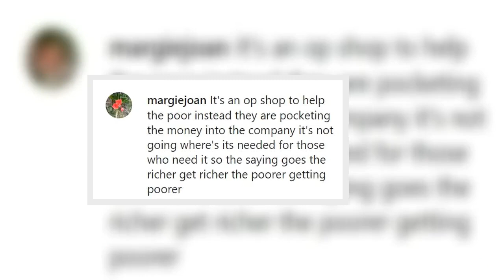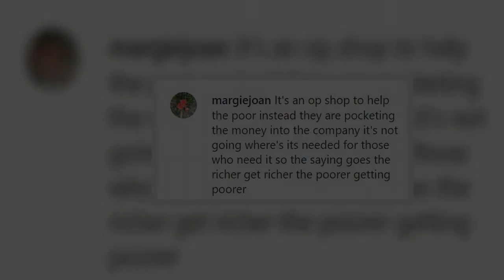Kate Langbroek slams op shops for being too expensive and blames 'top-heavy' infrastructure for pric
TV presenter Kate Langbroek has slammed Australia's op-shops for being too pricey.The comedian and broadcaster, 57, appeared on Channel 10's The Project on Tuesday to criticise charity-owned stores selling second hand goods as too 'commercial'.Describing herself as an 'op-shopper', who comes from a long-line of 'op-shoppers', Kate blamed the rising prices on organisations who, she said, were spending big on their infrastructure and then passing it on to the consumer.  'They are paying CEOs, they